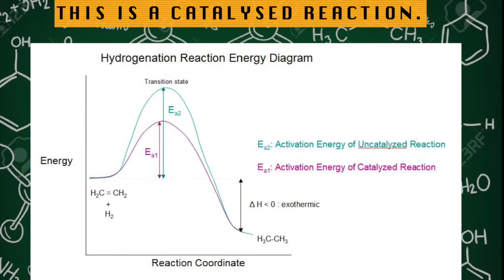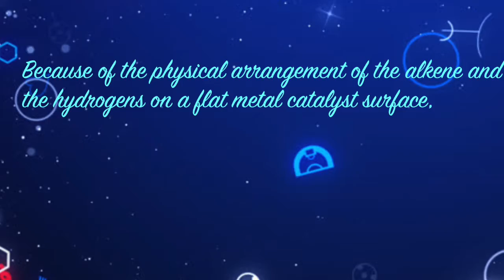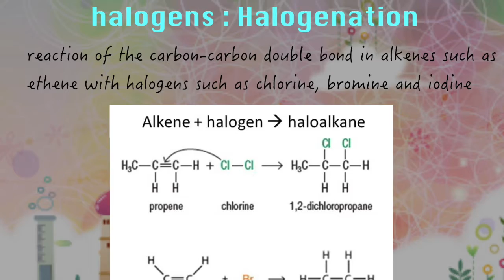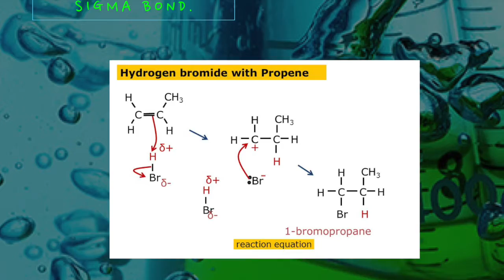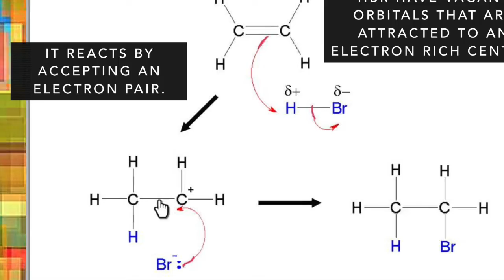MECHANISM OF ELECTROPHILIC ADDITION OF ALKENE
A CHEMISTRY CLASS PROJECT BY JC1 ZEAL 2018
BBS PIK
INDONESIA